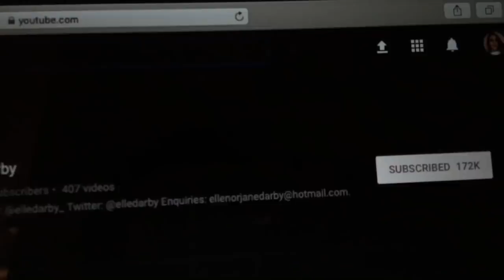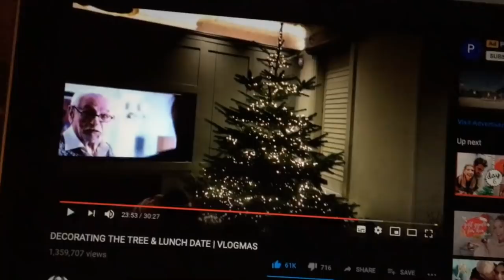Having a driving lesson | Sprinkleofalicex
Having a driving lesson